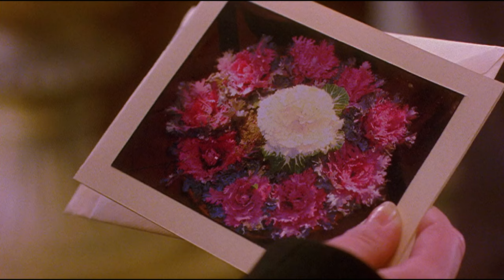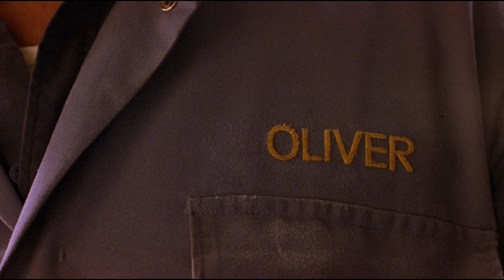മരിച്ചുപോയ കാമുകിയുടെ കൂടെ ഒരു ദിവസം കൂടി കിട്ടിയാൽ എങ്ങനെ ഉണ്ടാകും | If Only Movie Explained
1)This video has no negative impact on the original works
2)This video is also for entertaining people
3)It is transformative in nature
4)I only used bits and pieces of the videos to get point across where necessary